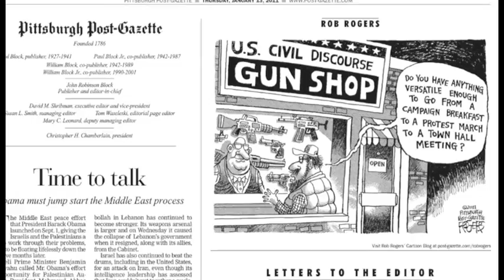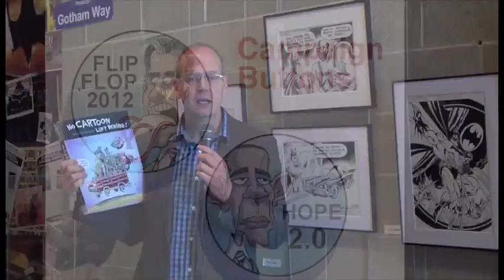Cartoon Delegate: A Video Sketchbook from the Conventions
Help send a political cartoonist to the Republican and Democratic Conventions. Support my Indiegogo campaign

Pittsburgh Post-Gazette editorial cartoonist Rob Rogers sketches and shoots video from the Republican National Convention in Tampa and the Democratic National Convention in Charlotte in 2012.